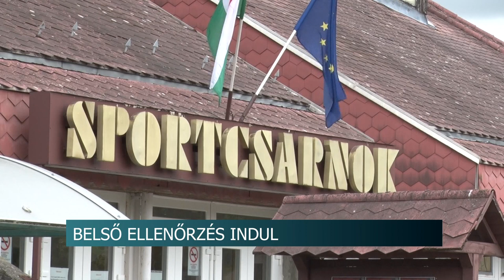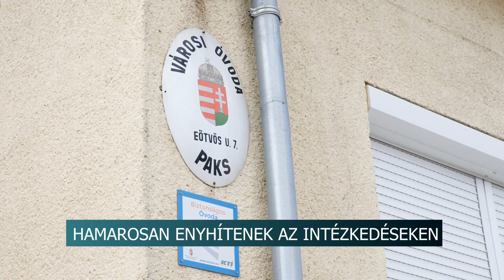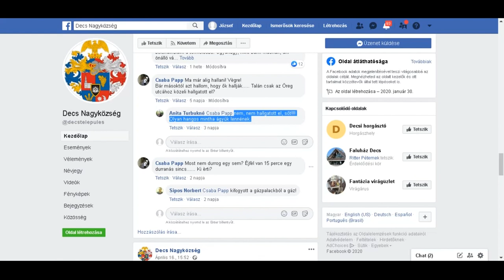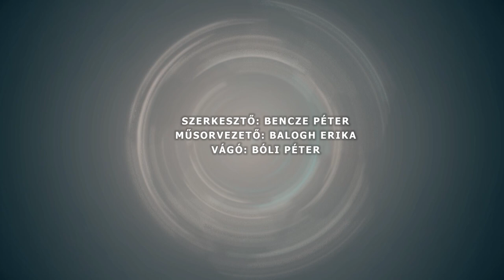Híradó - Tolnatáj TV 20200501